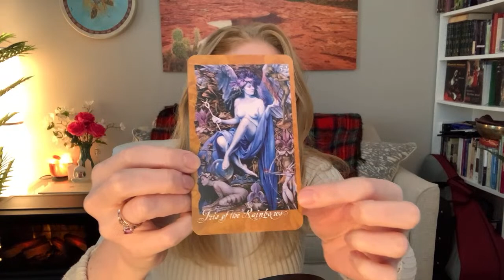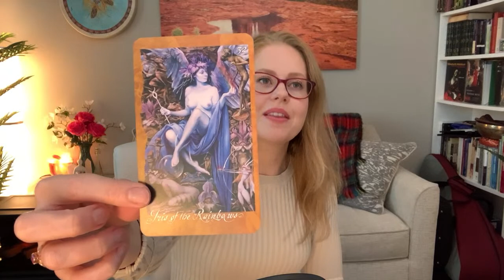How Are You?? Self Doubt, Performing,Tea & Books📚🎻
Hi everyone,

1. There are 3 Tiers: Community, The Tea Cups and the Virtual Studio Circle Tea Party

2. My Website with ALL the info about connecting for lessons, offerings and studio info

3. Instagram for a glimpse into the life of a music teacher and the things I love

4. Amazon Store with ALL my fav Violin and Viola stuff and non music stuff (beauty stuff, books, fabulous things)

Warm Regards,
Amber Reed